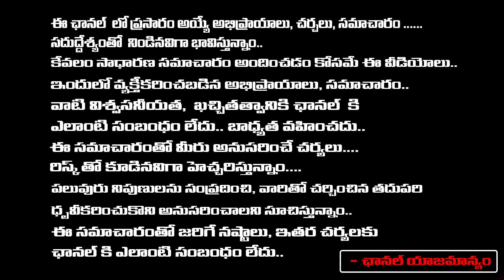YS Sunitha Reddy Indipendent Contested In Pulivendula | Cm Jagan | YS Avinash Reddy | RED TV TELUGU